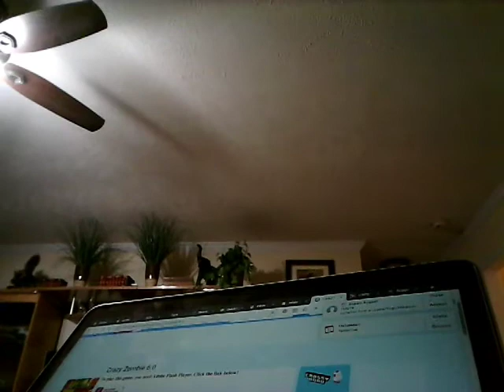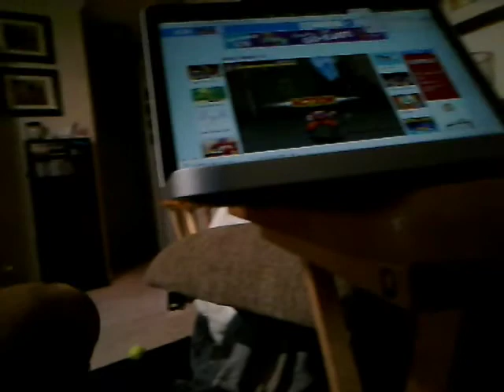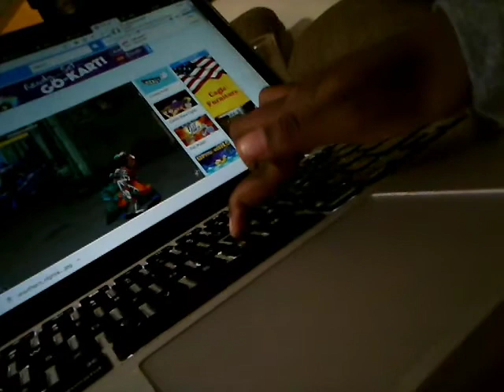The stunt channel(aka the the dog fights)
Me doing new stunts